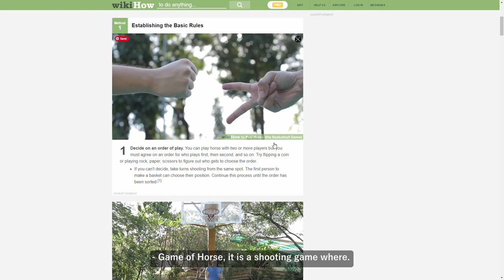Basketball Vlog - I was challenged to a HORSE game!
After watching one of 马飞's episode from his 普通人vs国手series, where he challenged one of his guests to HORSE game, we decided to give it a go ourselves.

Chapter Breakdown:
00:06 - Intro
01:13 - About HORSE game
01:38 - The Rules
02:20 - Let the game begins!
08:38 - Conclusion
09:32 - End